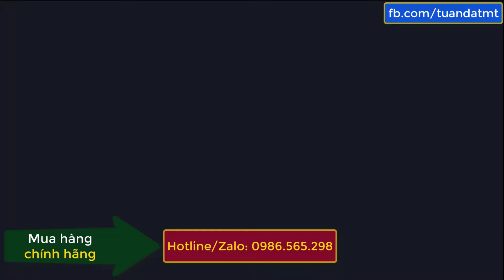[AN GIANG] Tổng Phân Phối Viên uống trắng da toàn thân 9 Ngày Đẹp Nine's Beauty nano glutathione